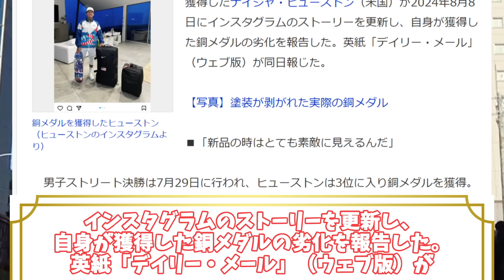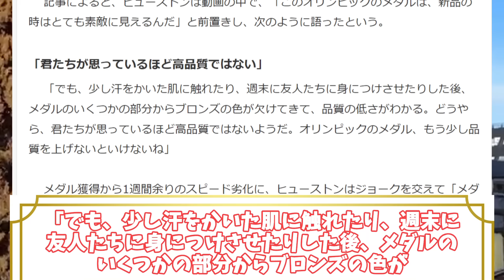【パリ五輪】メダルがわずか1週間で劣化スケボー銅メダリスト悲痛「ブロンズの色が欠けてきた。品質の低さがわかる」に対する反応集【パリ五輪／オリンピック／反応集】